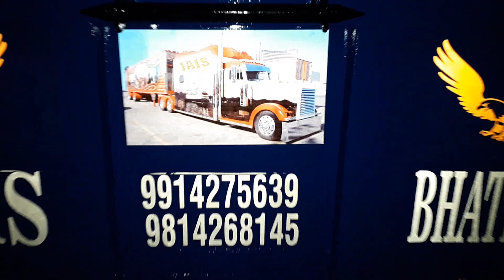JAIS agricultural modified tractor trali (address bhateri morinda punjab )9914275639.9814268145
Tractor trolley